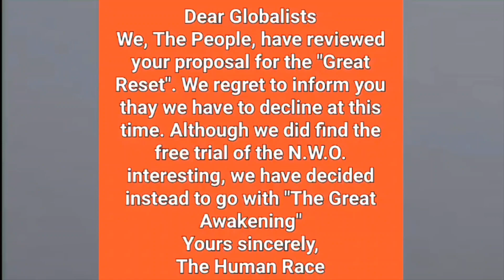NDP Backed Liberal Government of Canada Can Not Follow The Rules